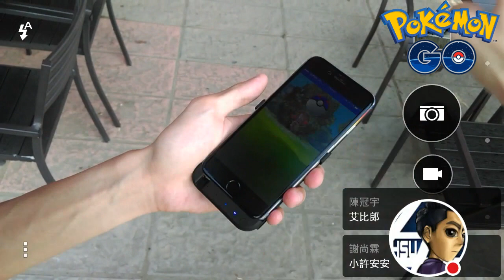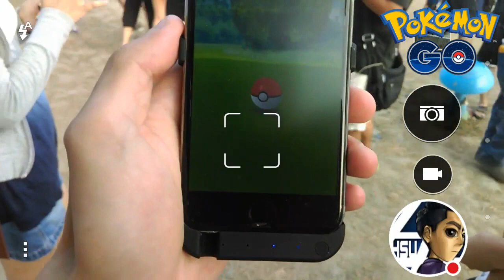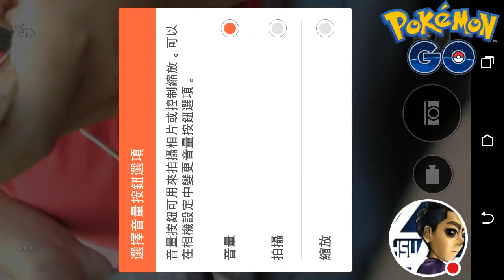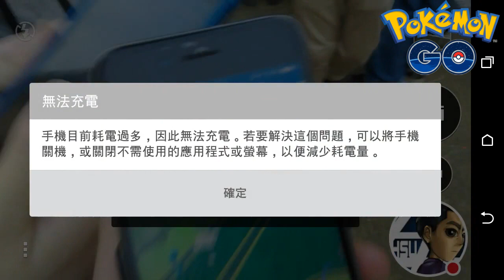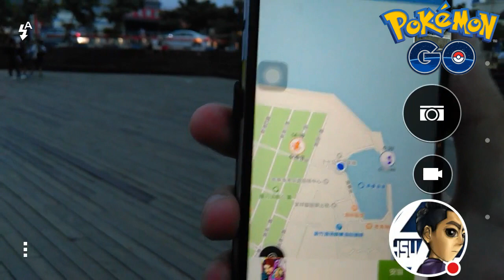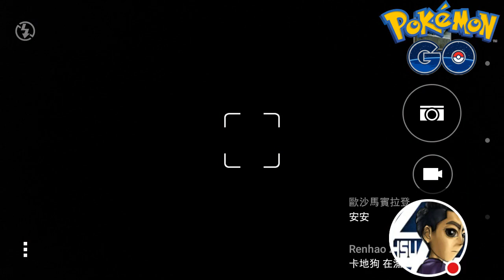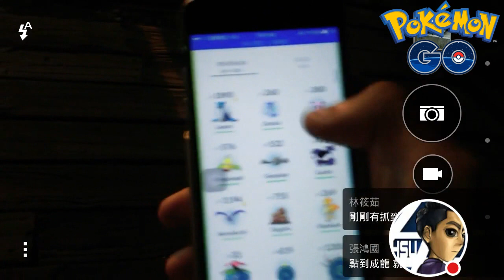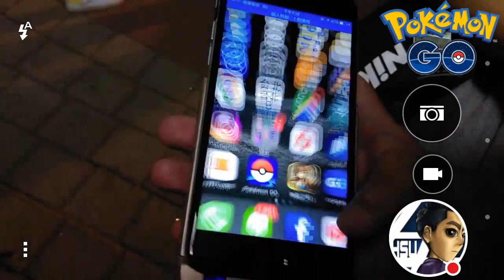【Pokémon GO】台灣最狂抓寶聖地『南寮漁港』！超多稀有品種！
贊助完記得粉專私訊我留下你的Line id我會拉你進Line群